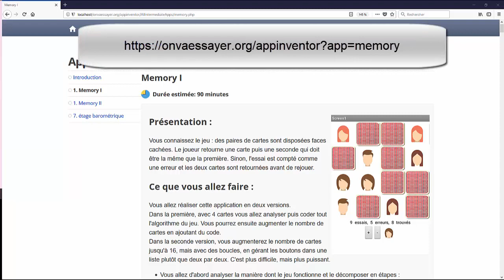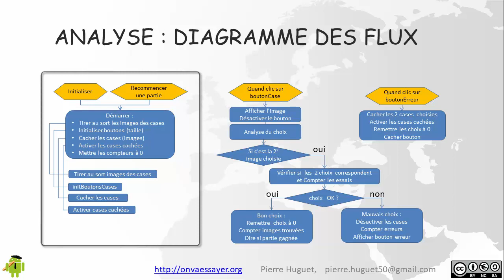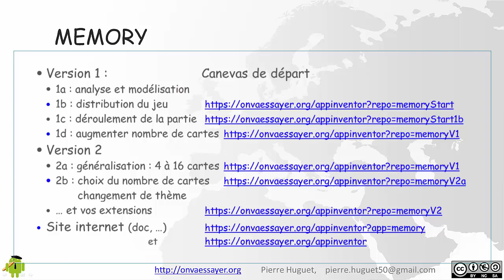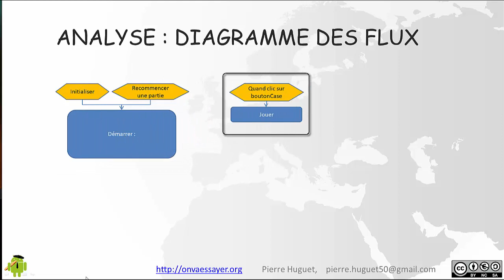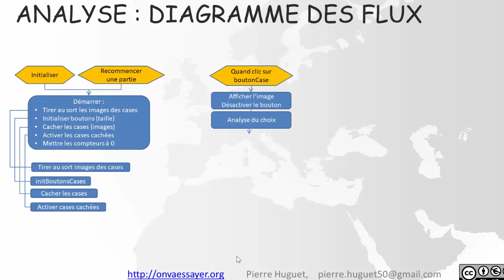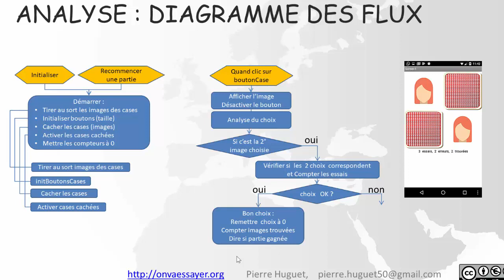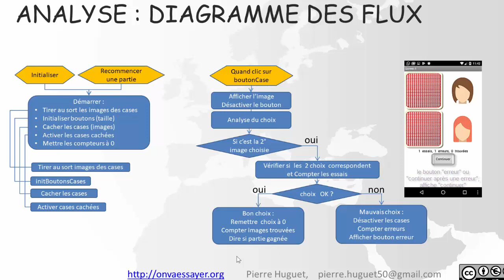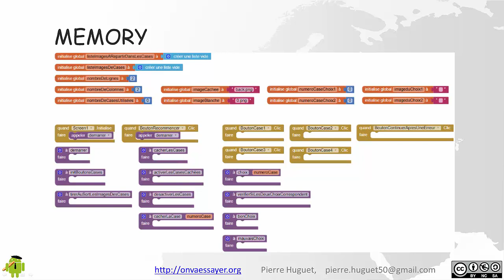Memory avec App Inventor 1a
Cette 1° vidéo décrit les étapes de réalisation et décompose le jeu sous forme de diagramme de flux. Ce diagramme sera le fil rouge de la phase de codage.